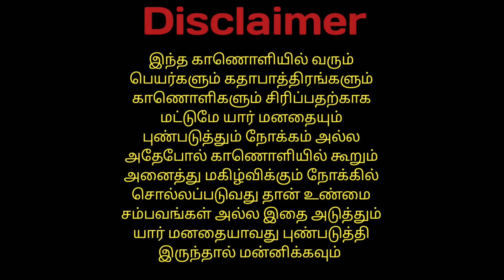😂🐕டேய் இது முட்டு சந்துடா🐈‍⬛😂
டேய் இது முட்டு சந்துடா @rmmirajvlog funny video comedy mind voice